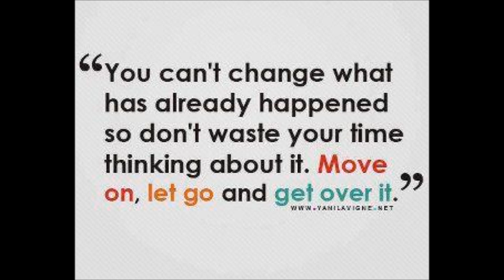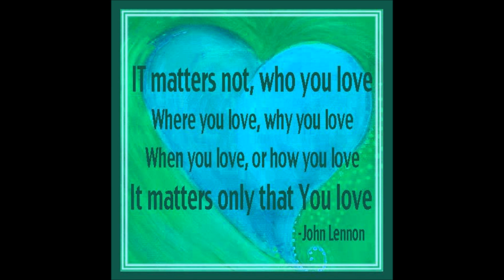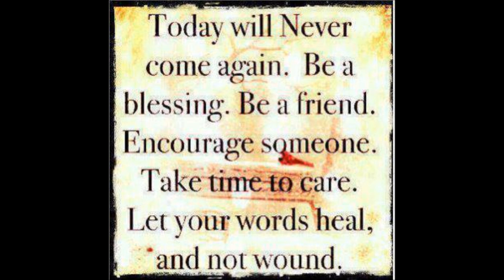UNIQUE ASTOUNDING ABUNDANCE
2012 Aug 18th -2